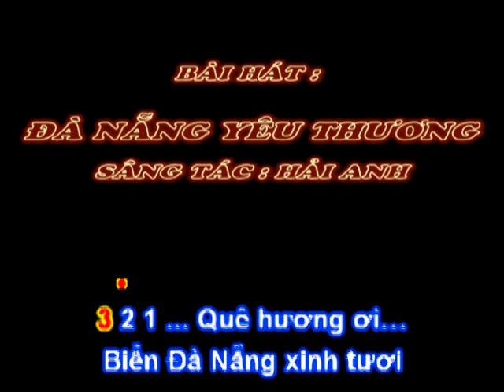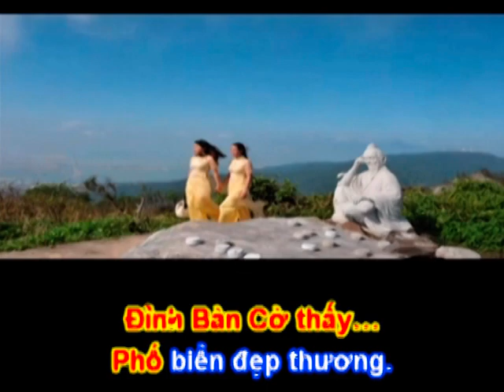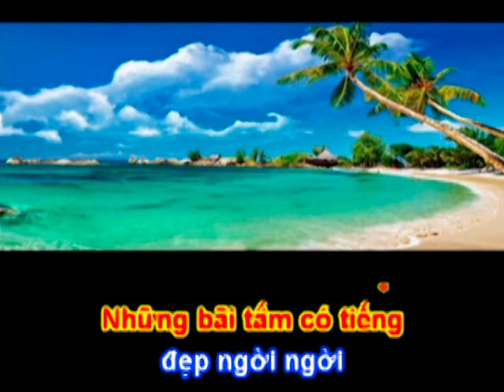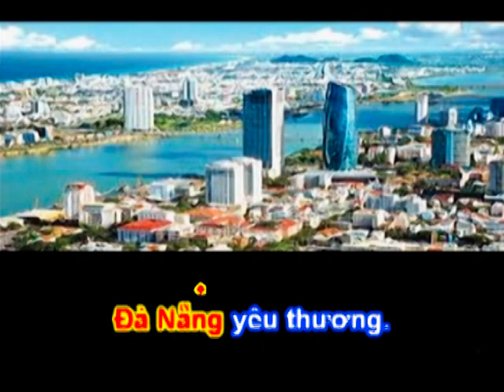ĐÀ NẴNG YÊU THƯƠNG. - Sáng tác: Hải Anh Karaoke khong loi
ĐÀ NẴNG YÊU THƯƠNG.

Sáng tác: Hải Anh

Quê hương ơi… Biển Đà Nẵng xinh tươi
Những bãi tắm có tiếng đẹp ngời ngời
Biễn Mỹ Khê, Làng Vân, Biển Non Nước,
Biển đảo Sơn Trà, nước mát trong xanh.

Đà Nẵng có: Bà Nà Hills, Cầu Vàng
Nét đặc sắc… như đường lên tiên cảnh
Ngù Hành Sơn trên cao phóng tầm mắt
Đẹp tuyệt trần… núi biển đảo quê hương.

Đặc sản Đà Nẵng hương quê món ngon
Bún chả thịt nướng, bánh xèo thơm dòn
Mỳ Quảng, Bún hải sản, thơm hương biển
Đỉnh Bàn Cờ thấy… Phố biển đẹp thương.

Cầu Rồng Đà Nẵng… khát vọng vươn xa
Nhắc nhớ con em… cùng chính quyền nhà
"Năm không, Ba có, Bốn an…"(*) thực hiện
Giữ đẹp quê mình.. Đà Nẵng yêu thương.

(*)Thành phố với “5 KHÔNG, 3 CÓ, 4 AN”
“5 không”: không trộm cướp, không hộ nghèo, không ăn xin lang thang, không tệ nạn ma túy, không mù chữ.
“3 có”: có nhà, có văn minh, có việc làm.
“4 an”: an toàn giao thông, an ninh trật tự tốt, an sinh xã hội và an toàn vệ sinh thực phẩm.